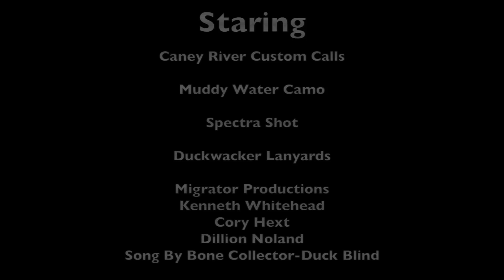Caney River Calls Live Duck new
Dillion Noland and Cory Hext Pro-Staffers for Caney River Custom Calls